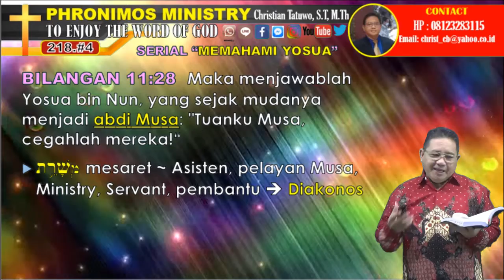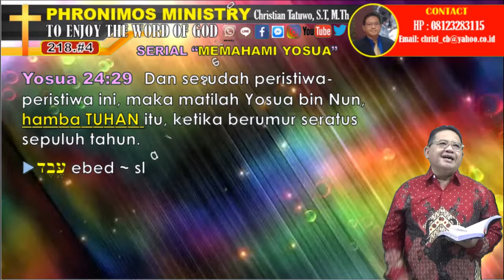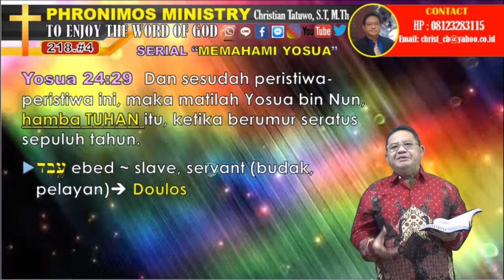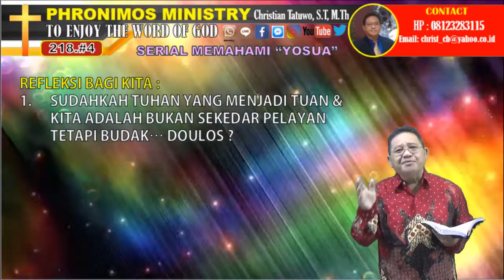218 #6 "TRANSFORMASI DARI ABDI MENJADI HAMBA TUHAN" ~ WARISAN KEKAYAAN ROHANI YOSUA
Bagaimana membangun kualitas diri yang teguh & kuat ? Yosua mengalami suatu transformasi dari sekedar abdi/pelayanan  Musa dan kemudian menjadi Hamba Tuhan, suatu pencapaian yang luarbiasa... simak disini...